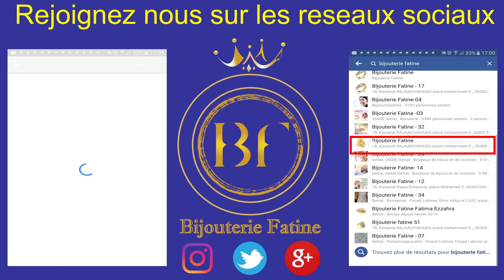Ensemble 625 en Or 18 Carats